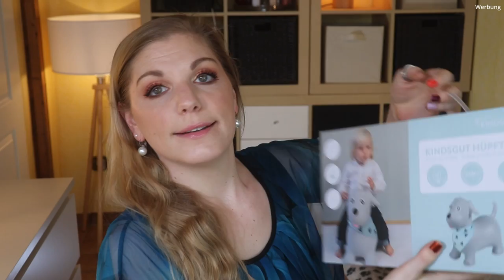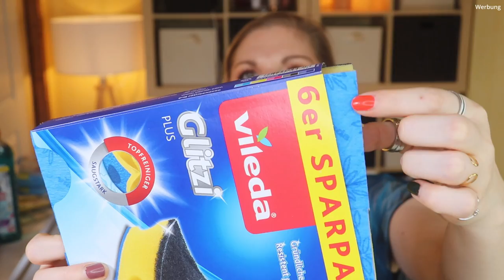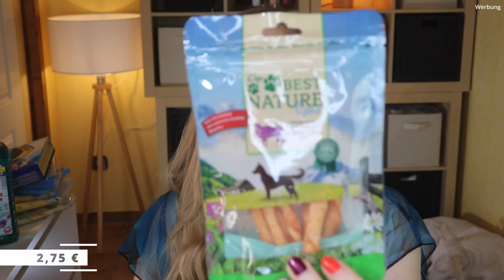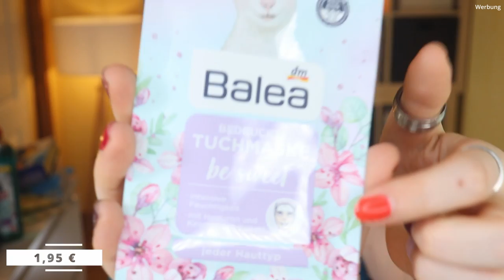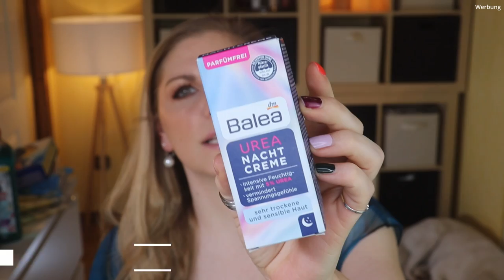XXL dm Neuheiten Haul März / April 2022 | Claudis Welt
@dmDeutschland bietet sowohl Beauty Produkte an, als auch Pflegemittel für den Haushalt und vieles mehr.
Heute zeige ich euch meine Nachkaufartikel, sowie spannende Neuheiten aus der Drogerie.

Liebe Grüße
Claudi